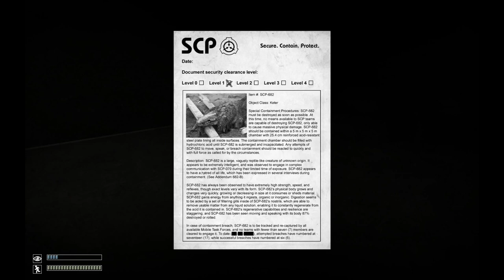Let's Play SCP - Episode 2 - Fastest scare ever!